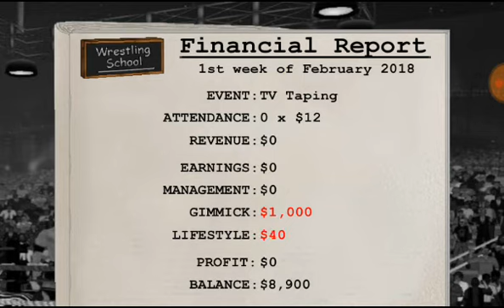Wrestling revolution Nicholas Bronson vs wayatt Dante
Hi i am ns gameplay:
This channel for all andriod games videos
thanks: